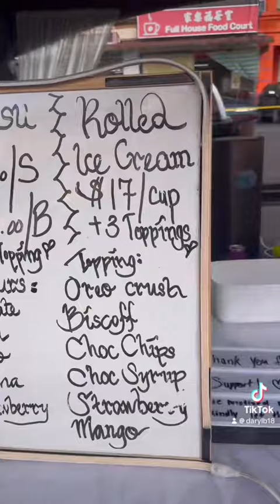Come & support our dayak gawai bazaar 2024 at MJC credit to GlobalGibbon for the song..